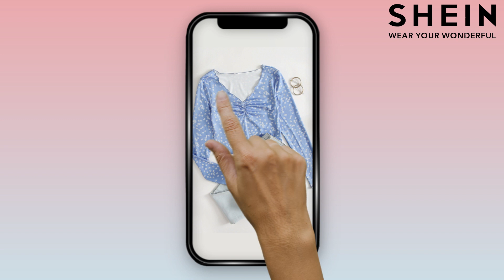SHEIN | Elegancki i pełen uroku kolor